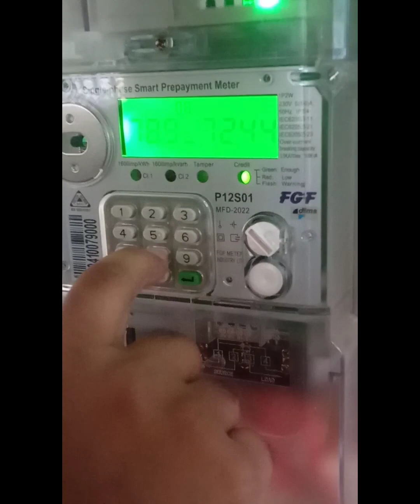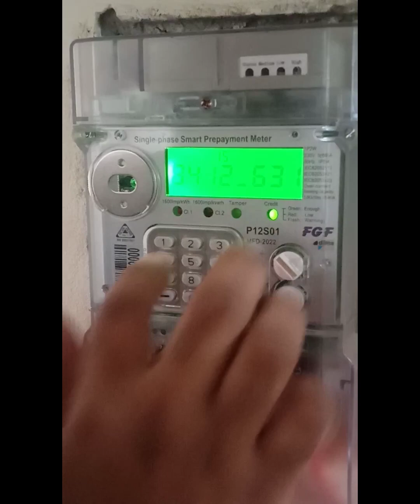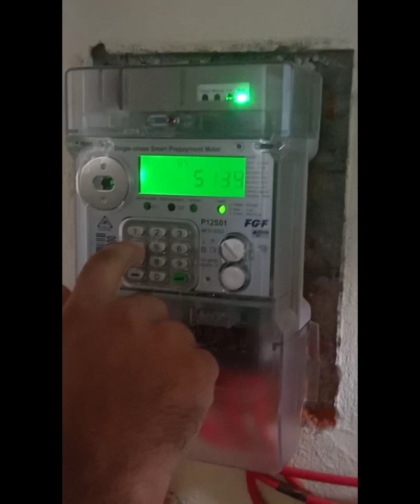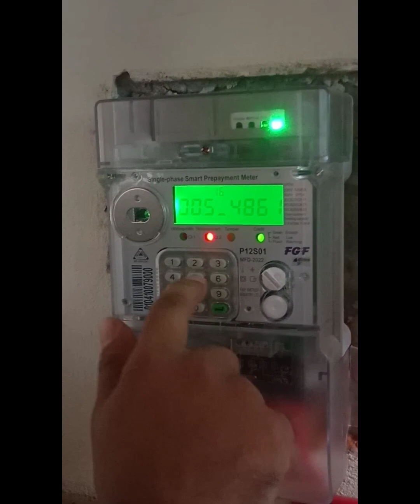একসঙ্গে ২২০ ডিজিট চাপতে গিয়ে ভুল। কাবার খুলয়ে লক লাগে । Eloctrical sorvice house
একসঙ্গে ২২০ ডিজিট চাপতে গিয়ে ভুল। কাবার খুলয়ে লক লাগে । Eloctrical sorvice

It seems like you're describing a situation where you entered 220 digits at once, leading to an error and causing a lock. Could you clarify the specific device or system you're referring to? It will help me provide you with the correct guidance on how to resolve the issue or unlock it.

পদ্ধতি,prepaid meter,omar basic tech,omar faru Transcript

👉You can learn a lot by watching this video :
It seems like you're referring to a video where you can learn a lot from. I'd be happy to assist you.